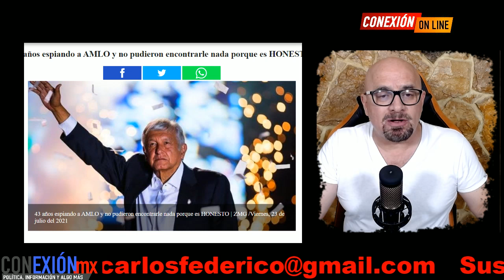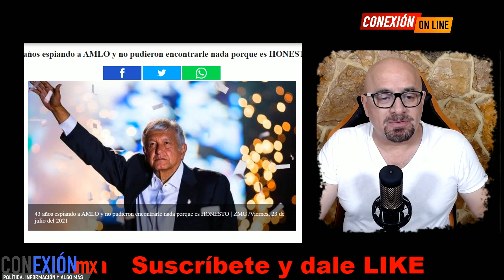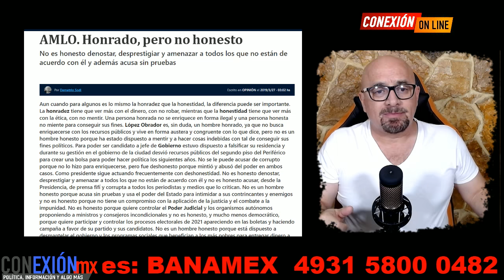Anuncian que le encontraron a AMLO cuando lo vigilaban, dan a conocer archivos secretos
Peña espió a AMLO y su familia hasta el último día de su sexenio. Anuncian que le encontraron cuando lo vigilaban, dan a conocer archivos secretos.

APORTACIONES:
BANAMEX  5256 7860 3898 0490 OXXO o SUCURSAL